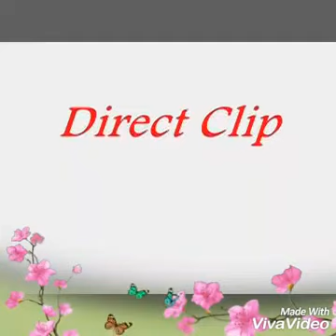ROHINGYA SONG HAMID 2017